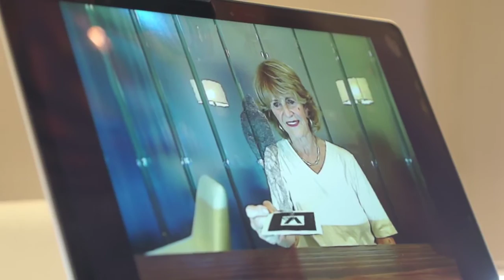DoubleMe Promo Video (Directed & Edited by Carl White)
Carl White of Virtual Hands created this beautiful 1m. video for DoubleMe. Thanks to all the participating friends!!